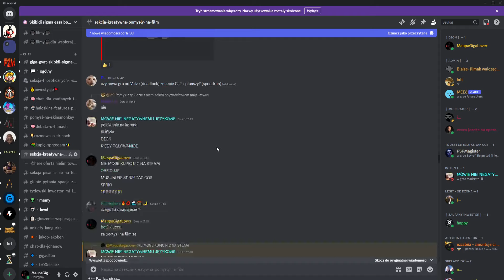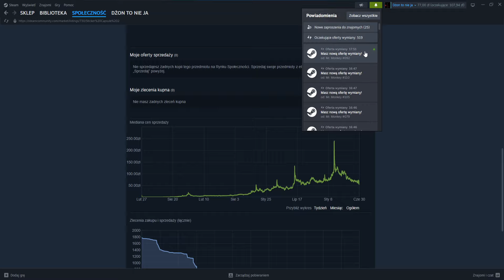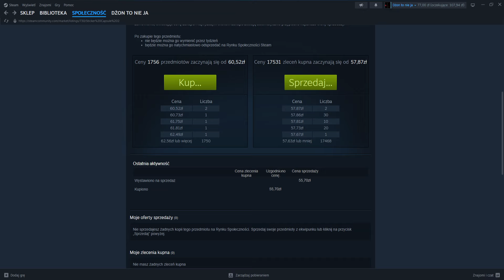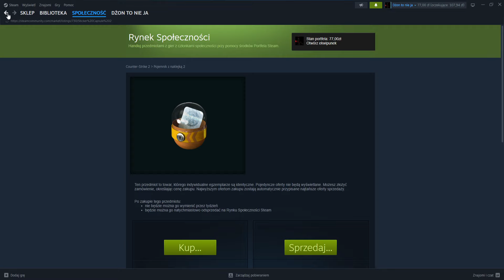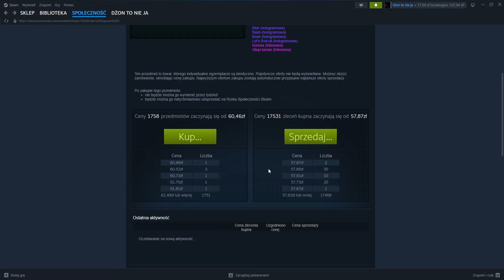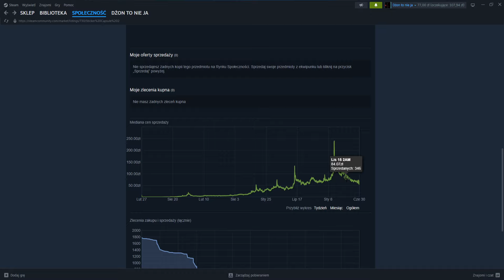Sticker capsule 2 to najprostsza inwestycja jaką można zrobić na steamie...